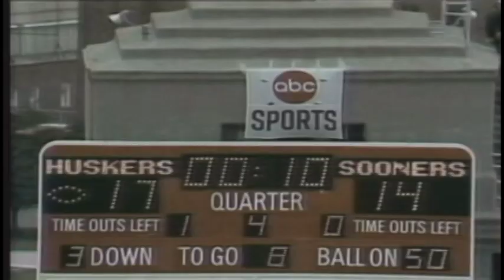1978 OKLAHOMA AT NEBRASKA FOOTBALL GAME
The Huskers Upset #1 Oklahoma 17-14 on November 11th, 1978.